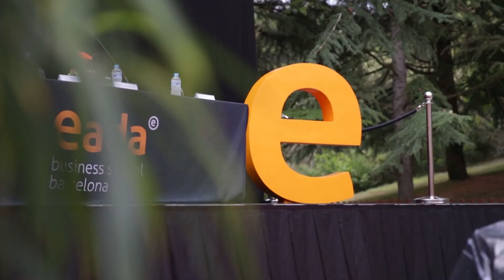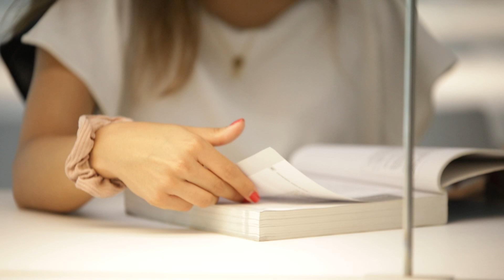Master in Pharma & Biotechnology Management - The experience of Sofía | EADA Business School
The Master in Pharma & Biotech Management is a cutting-edge programme covering the most recent developments in the pharmaceutical, biotech and life science industry. EADA offers you the opportunity to join a top-ranked business school in the city centre of Barcelona, one of the European hubs of the sector.

At EADA, you learn qualitative and quantitative skills that provide added value to your profile in the industry. Classes are small and diverse, and participants learn from experienced faculty using the case study method.